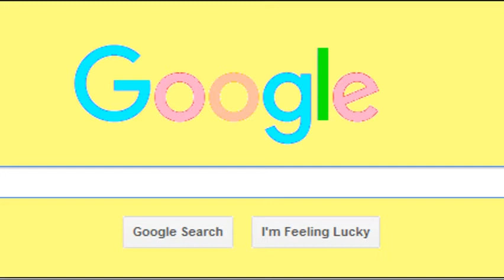How To Catch A Scammer!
I hope these steps helped you!
Join The Bloxxer Squad By becoming A VIB!
Step to join the Bloxxer Squad:
2.Like all my videos
3.DONE!